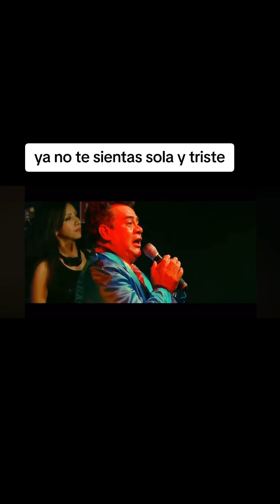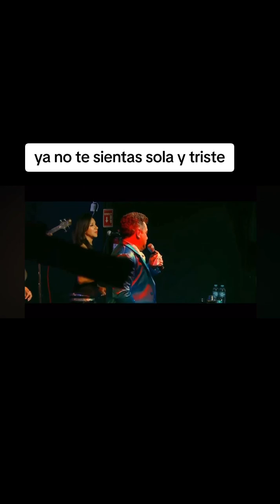ya no te sientas sola y triste